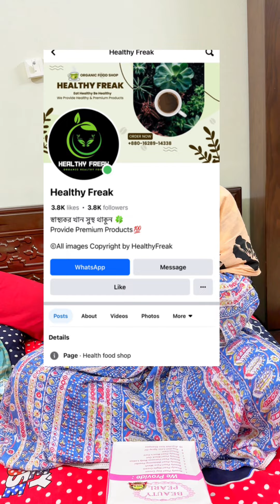গ্রামে এসে স্বামীকে শিক্ষা দিলাম, আপনিও জানতে চান কেন? । Manik ayyan ajmira vlogs